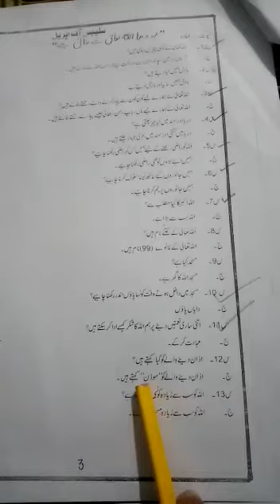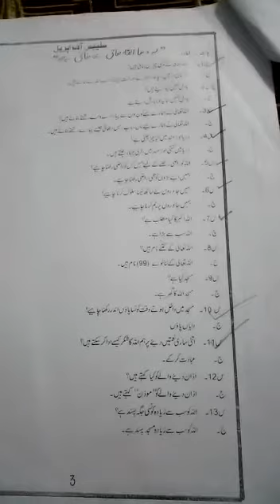April 29, 2020